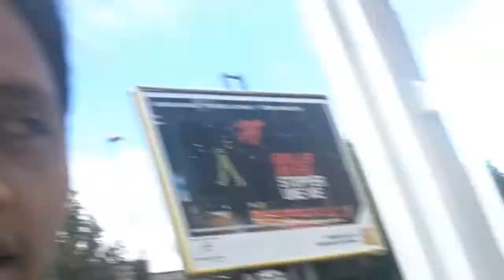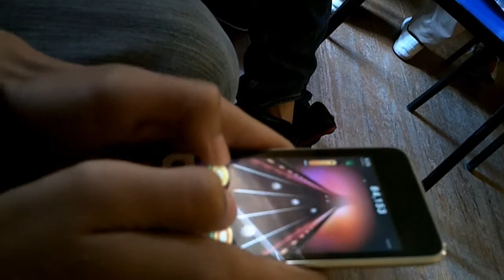Falcon Angle Management (05.08.10)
Sorry if you waited for video uploads. It is hard to edit videos in a 2 year-old laptop. I'm thinking of getting a MacBook.